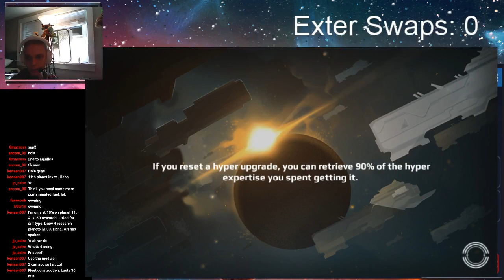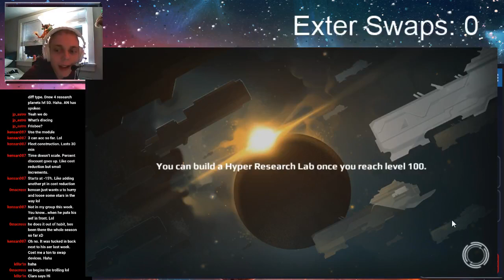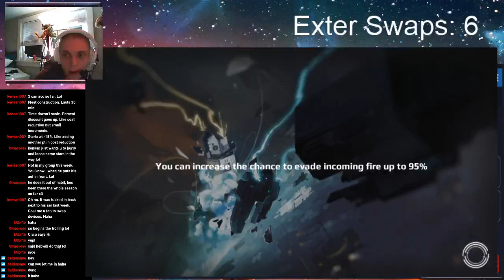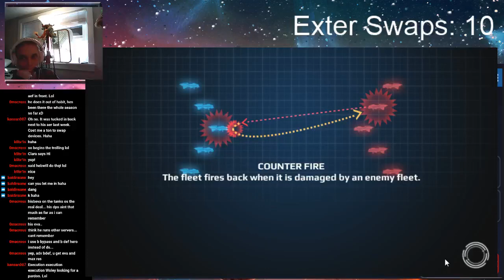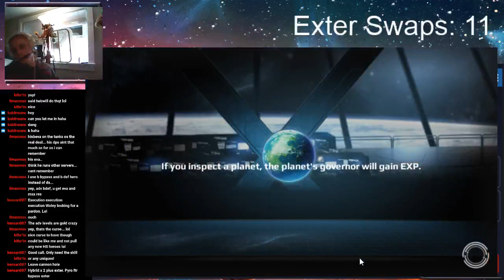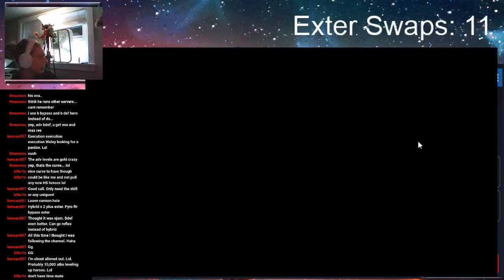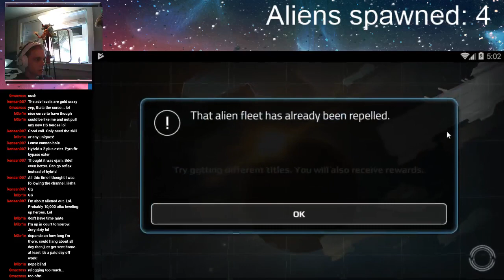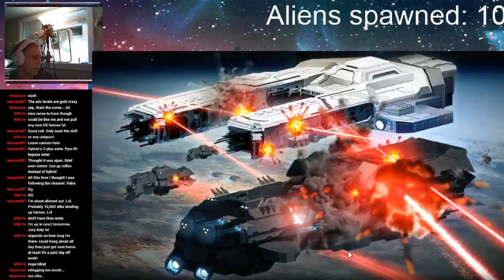Astronest League Universe Antares Season 10 - Round 6 (With bonus alien farming)